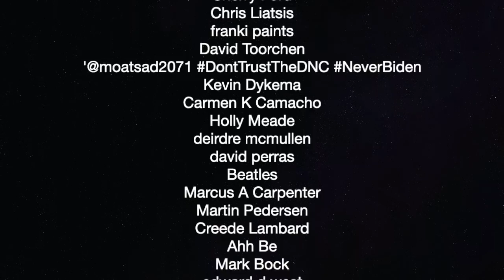New Stimulus Lets Banks Steal Homes Like 2008 — The Political Vigilante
Graham explains how they will steal homes like they did his in 2008.